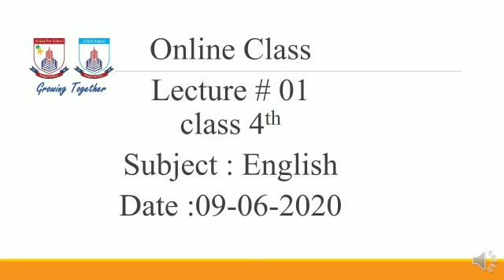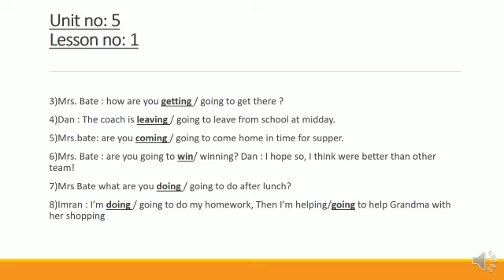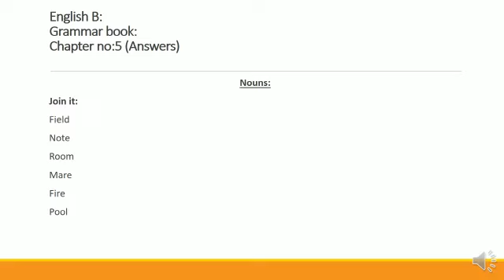Class 4(English) , Unit #5 , Lesson #1 ,Q#1 + Grammar chapter #5 (Ex #1)